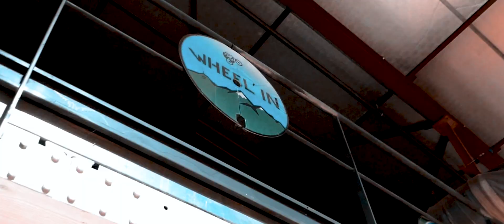Marius Courtadon / WEB EDIT 2021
Web Edit Finale 2021: Merci à Holeshot pour leur soutien!!!

Réalisation: Lucas Aurand
Production: Pure Motion